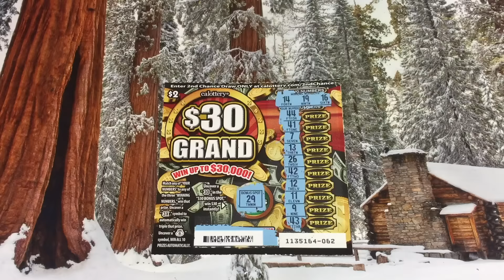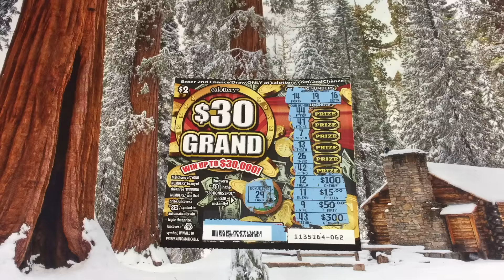Keph BIG Bucks Challenge #44 RESULTS / Challenge #45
Welcome to the results for Keph BIG Bucks Challenge #44!
Time for Challenge #45 :)